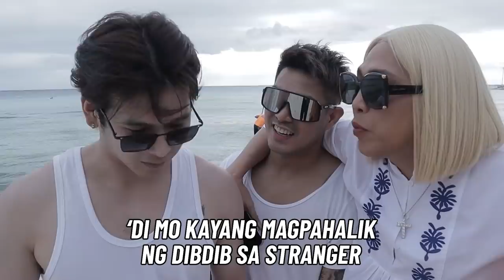DI MO KAYA CHALLENGE! | Ion Perez